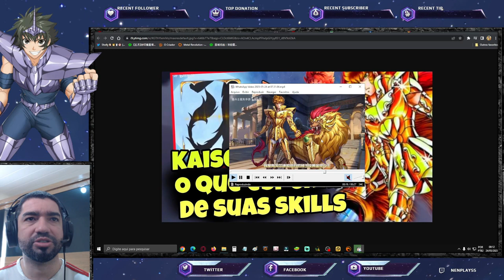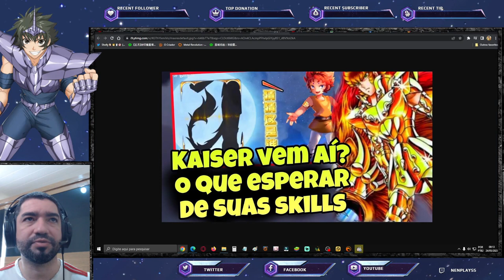Kaiser de Leão Revelado. Atualização da Semana - Saint Seiya Awakening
Confira as novidades desta atualização de saint seiya awakening.